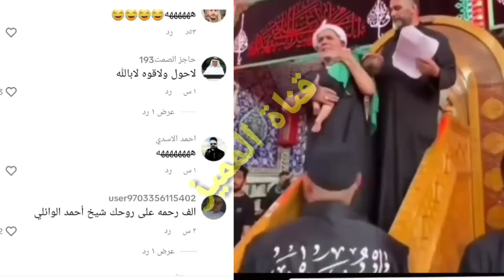فضيحت شيخ علي السماوي بسبب هذا المقطع يكرص الطفل عباس المرجعيه تمنعه من الصعود ع المنبر/ شوف حاله